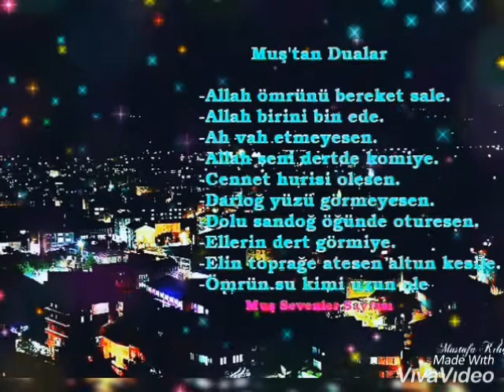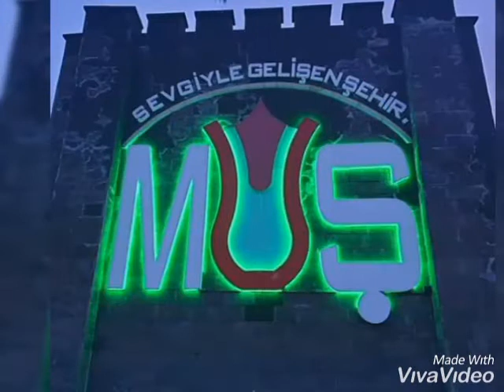Yarim Kaldı Muş Elinde...